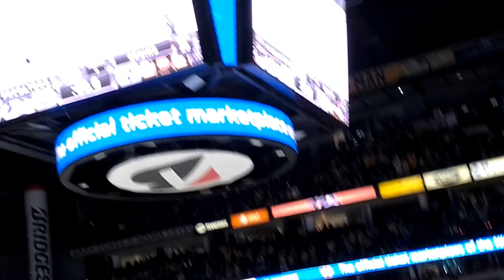Last minute of play, 3rd period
Between the Boston Bruins and the Nashville Predators at Bridgestone Arena on February 18, 2016

This is the B's last chance to score...or else!